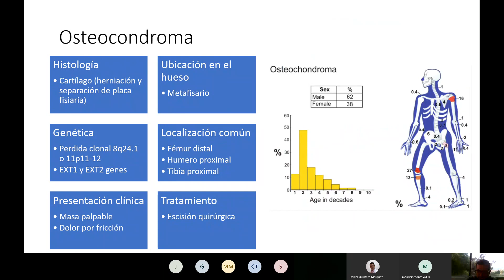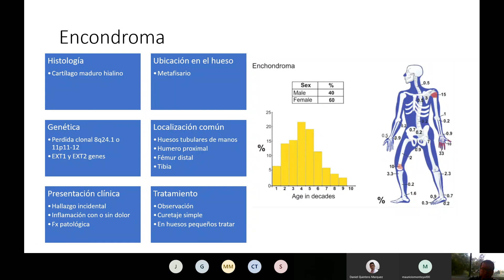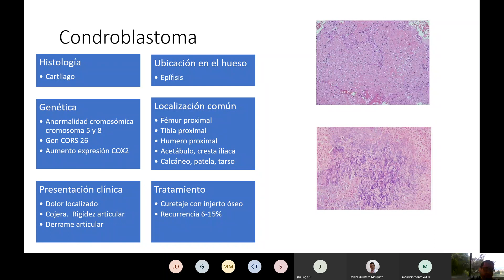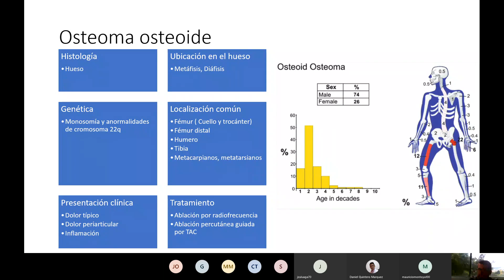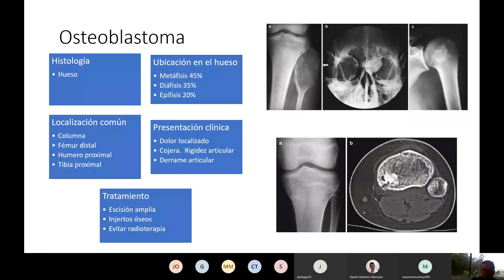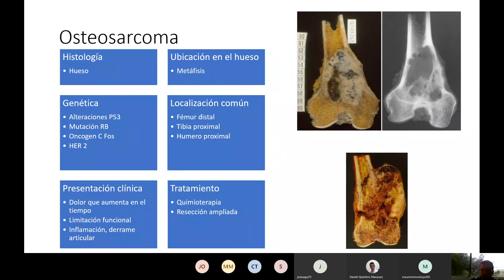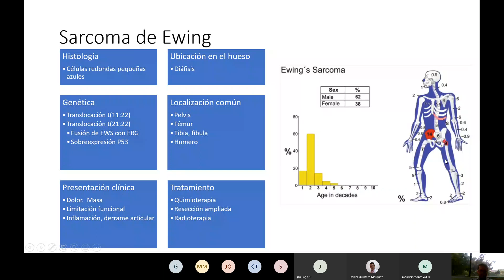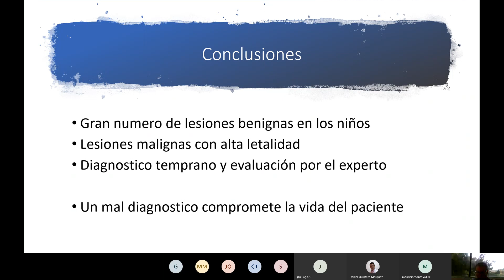Tumores Óseos en niños - Parte 2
Charla Dr Royman Mejia
Ortopedista infantil - Programa ortopedia pediátrica UPB